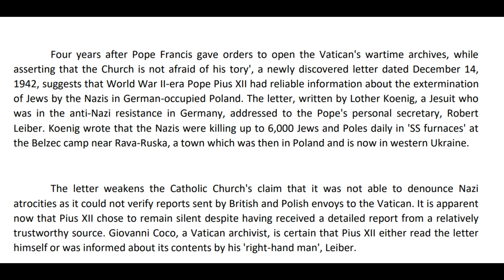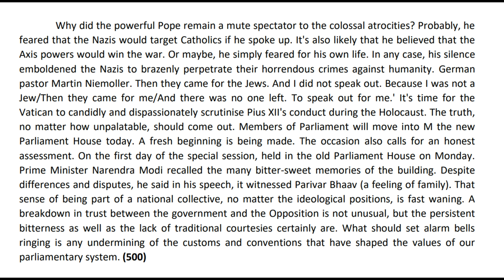Ex. No. 10, The Tribune-19.09.2023; Part 1, 90-100 WPM